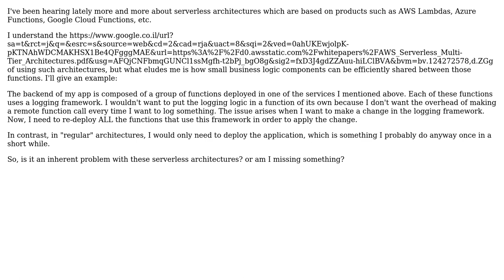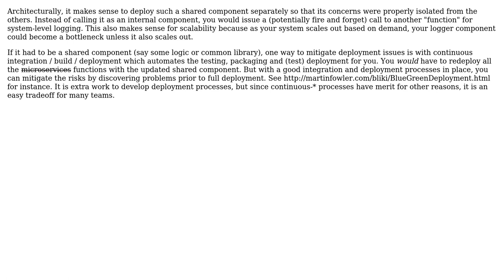Software Engineering: Serverless architecture: How to deploy changes in common business logic?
With thanks & praise to God, and with thanks to the many people who have made this project possible! | Content (except music & images) licensed under CC BY-SA | Music | Images & others | With thanks to user the-lights user Kasey Speakman user Arthur Hv and the Stack Exchange Network Trademarks are property of their respective owners. You are responsible for your own actions.